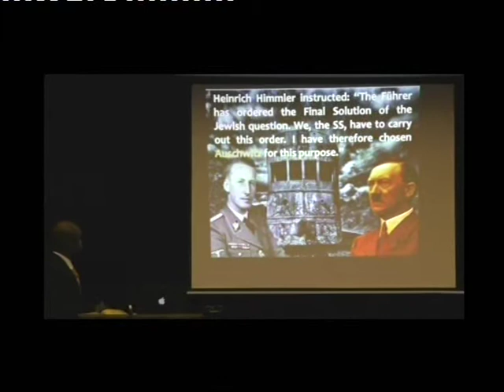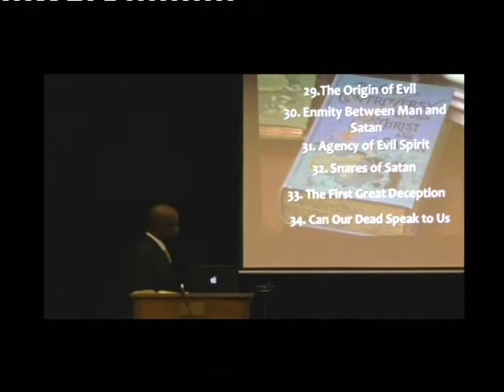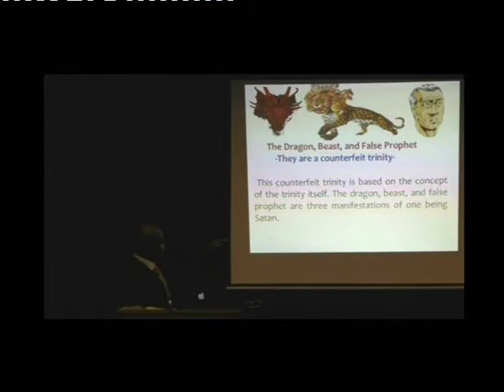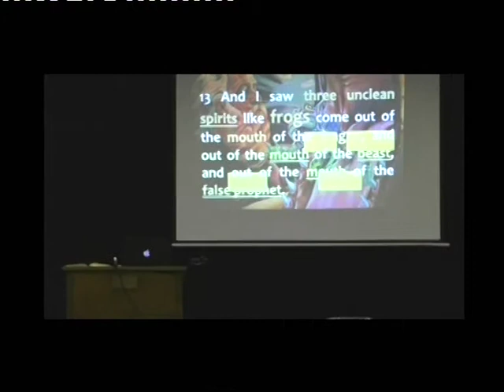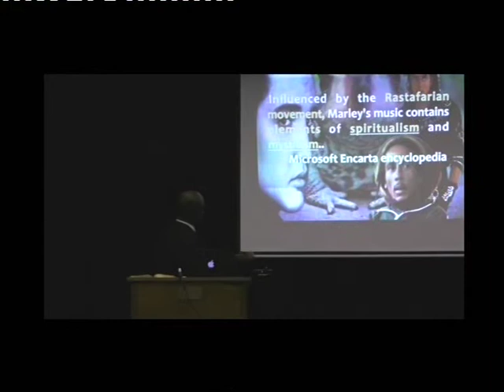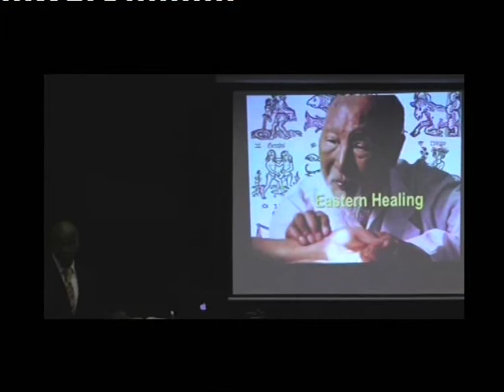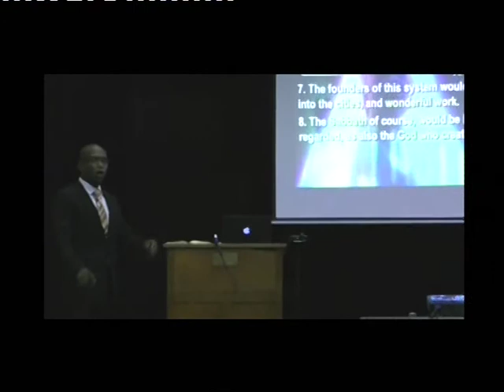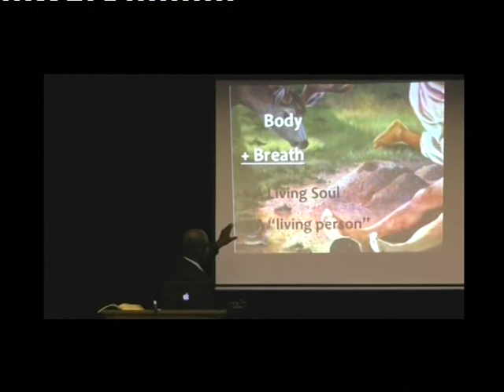SOUL TRAIN 1: NEXT STOP HELL 1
BY PASTOR CARLTON KNOTT